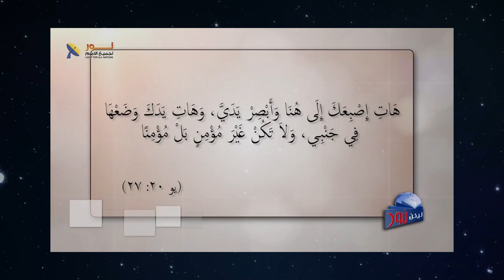607 المسيح يهتم بكل شخص باحث عن الحق ويظهر له ذاته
المسيح يهتم بكل شخص باحث عن الحق ويظهر له ذاته